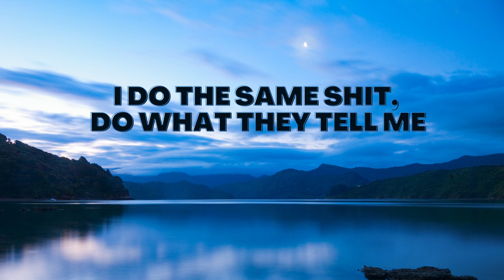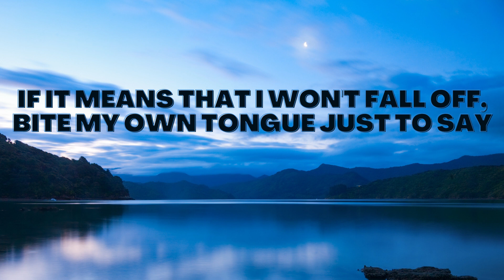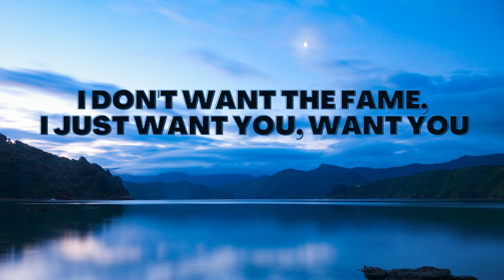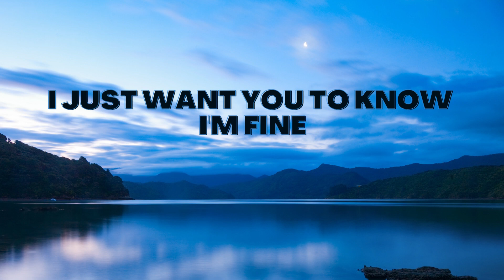Rockstar (Lyrics) - BoyWithUke